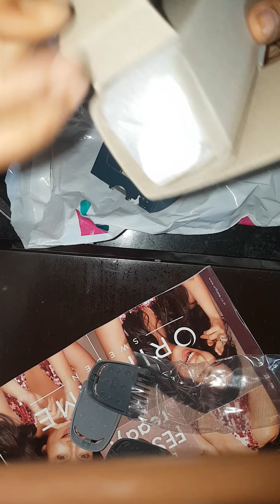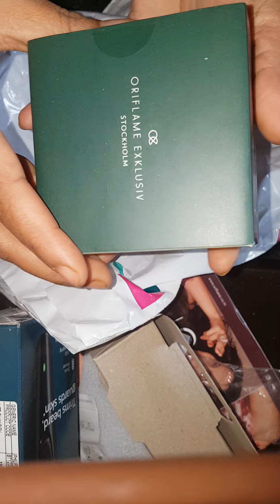Unboxing Flyer and Recruitment gift products from Oriflame 💖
Unboxing Flyer and Recruitment gift products 💖

To join oriflame or any products related query.. ping me on below watsapp link..